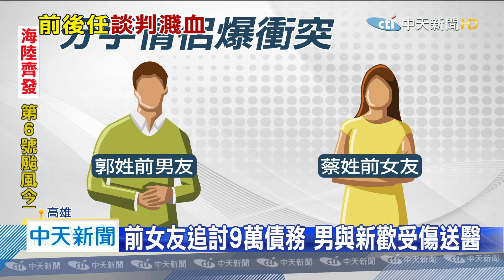20200810中天新聞 分手情侶為9萬債務 談判破局變打群架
高雄街頭又出現大亂鬥！有民眾錄下，兩派人馬約10多人，半夜打群架，還有女子被抓頭髮，跪在地上拖行，警方獲報到場，根據了解，這是一對已經分手的男女朋友，因為9萬元的債務，相約談判，沒想到後來變成打群架！